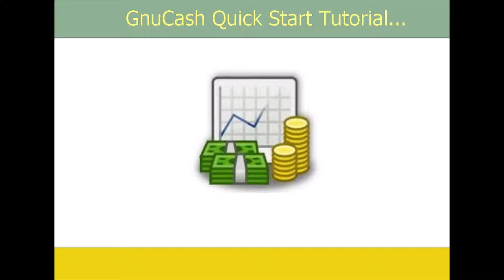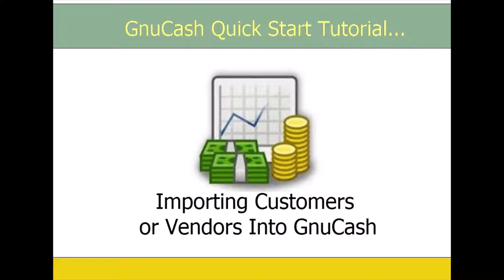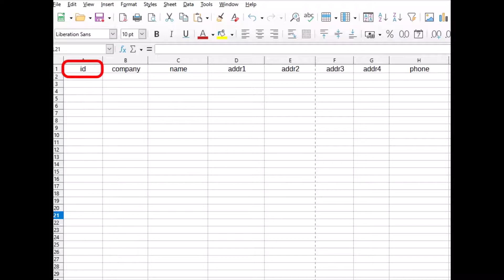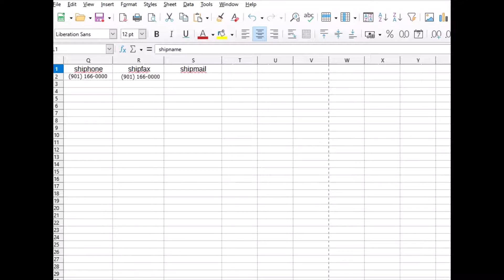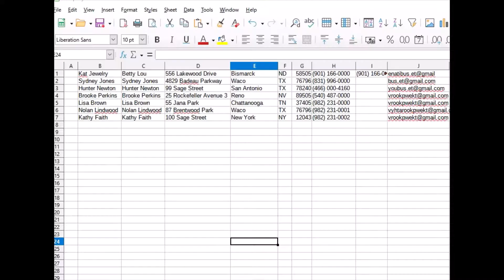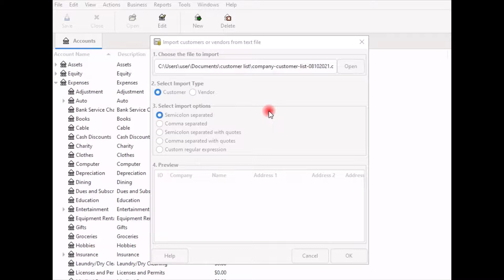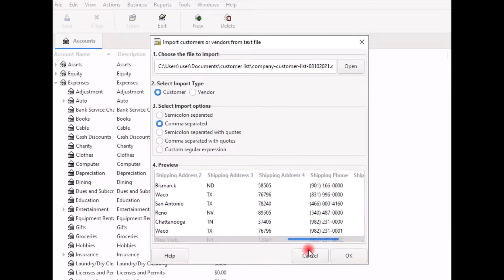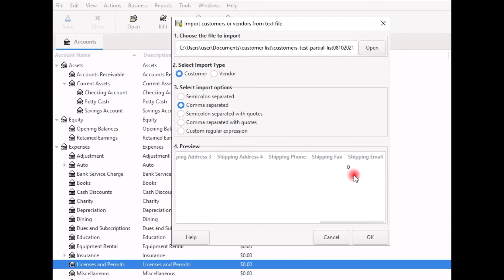How to Import Customers or Vendors into Gnucash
In this tutorial, you will learn how to Import new or update existing Customers or vendors into Gnucash using a customer list. And I will cover some of the problems I encountered and the workaround I used.

The busy bee post is a blog designed to help small businesses to start and manage their small business on a shoestring budget!